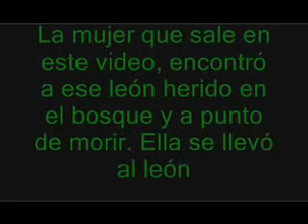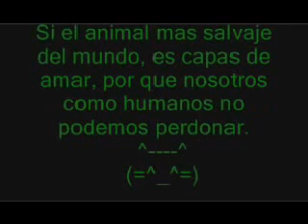Abrazo entre Leon y Humano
Visita para disfrutar de mas videos como estos, tambien encontrarás PowerPoints, Chistes y Enlaces de sitios de interés.